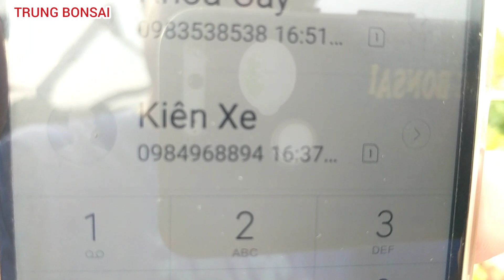KIÊN BA GÁC mua được phôi SI KHỦNG BÚP ĐỎ KHÁCH TRẢ 20 TRIỆU KHÔNG BÁN VỀ NHÀ ĐỤC RA PHÔI QUÁ đẹp